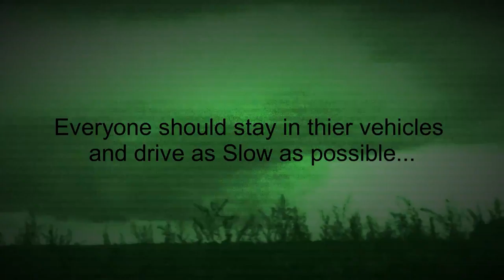Halloween 2020 Trailer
Are you ready for a nightmare  Then come out to Allenway Acres the last two weekends this October and feel the fear!